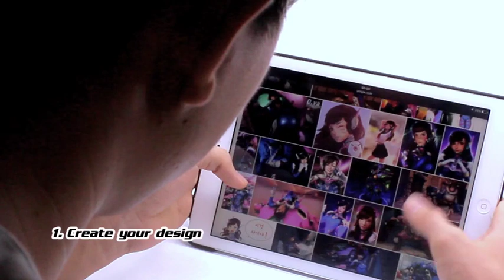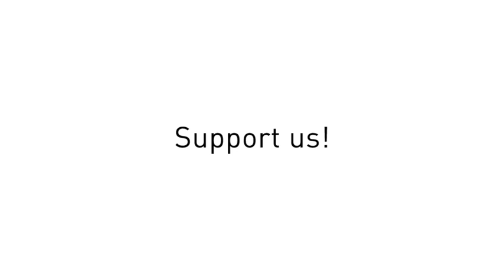ChaosHz: World's 1st Handmade Custom Hi-Fi Earbuds | Indiegogo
ChaosHz: World's 1st Handmade Custom Hi-Fi Earbuds
Audiophile Hi-Fi Sound. You decide what your earphones look like! Exclusively designed and handmade.